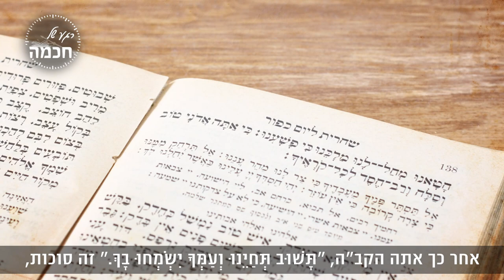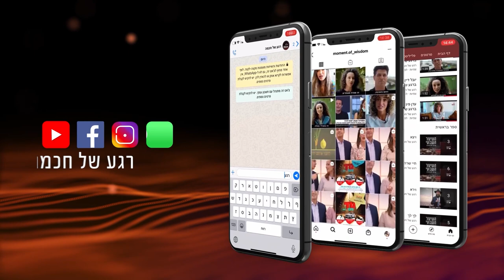ז' חשון - כל טיפה מגלה אהבה גדולה | הרב שמואל אליהו | רגע של חכמה לפרשת נח תשפ''ב